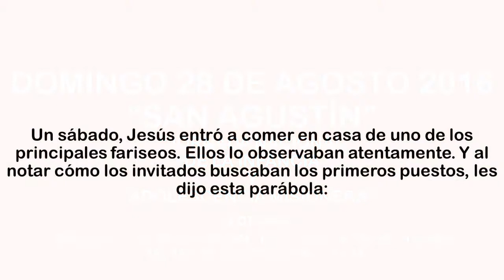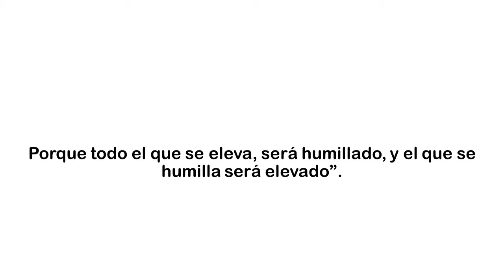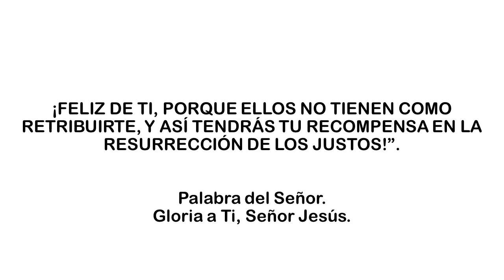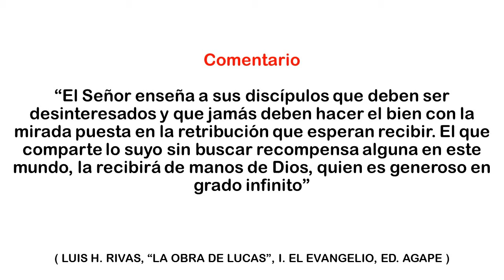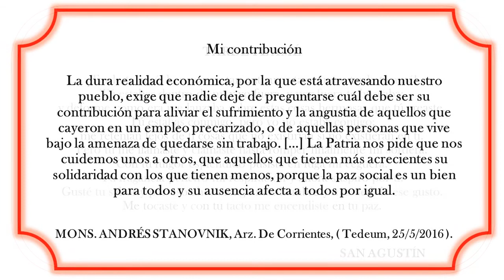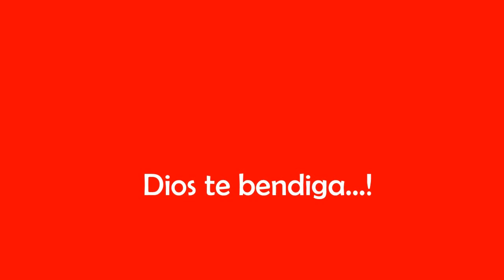DOMINGO 28 DE AGOSTO 2016. "SAN AGUSTÍN".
BIOGRAFÍA DE SAN AGUSTÍN
354-430 AD

 Una de las autobiografías más famosas del mundo, las Confesiones de San Agustín, comienza de esta manera: “Grande eres Tu, Oh Señor, digno de alabanza … Tu nos has creado para Ti, Oh Señor, y nuestros corazones estarán errantes hasta que descansen en Ti” (Confesiones, Capítulo 1). Durante mil años, antes de la publicación de la Imitación de Cristo,  Confesiones fue el manual más común de la vida espiritual. Dicho libro ha tenido más lectores que cualquiera de las otras obras de San Agustín. El mismo escribió sus Confesiones diez años después de su conversión, y luego de ser sacerdote durante ocho años. En el libro, San Agustín se confiesa con Dios, narrando el escrito dirigido al Señor. San Agustín le admite a Dios: “Tarde te amé, Oh Belleza siempre antigua, siempre nueva. Tarde te amé” (Confesiones, Capítulo 10).  Muchos aprenden a través de su autobiografía a acercar sus corazones al corazón de Dios, el único lugar en donde encontrar la verdadera felicidad … ¿Quién fue este ‘pecador que llegó a ser un santo’ en la Iglesia?